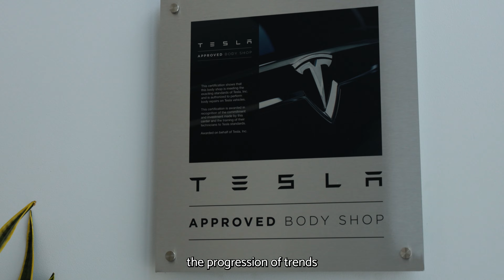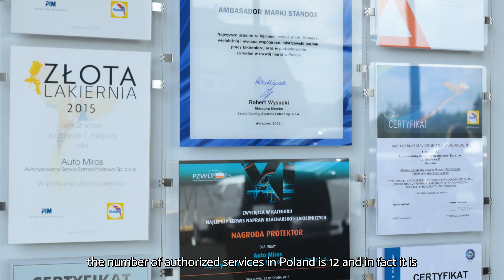In which services should Tesla be repaired?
Welcome to the final episode of the series, in which we repair our Tesla that fell off a truck. Dawid will tell you more about the repair process and the manufacturer's recommendations.